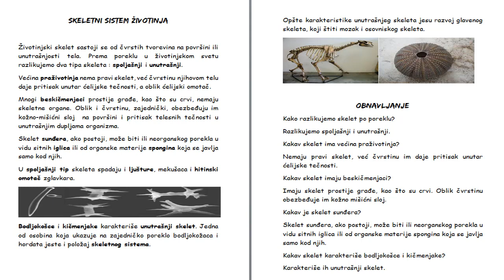Skola - Biologija 7. Razred - Skeletni sistem zivotinja